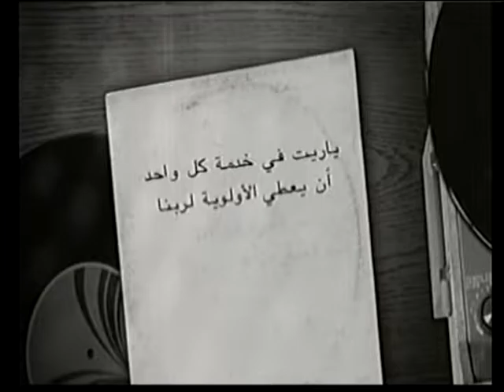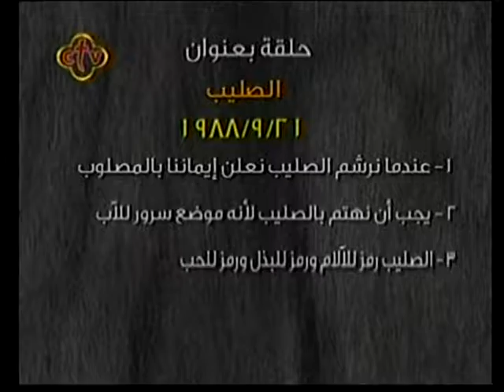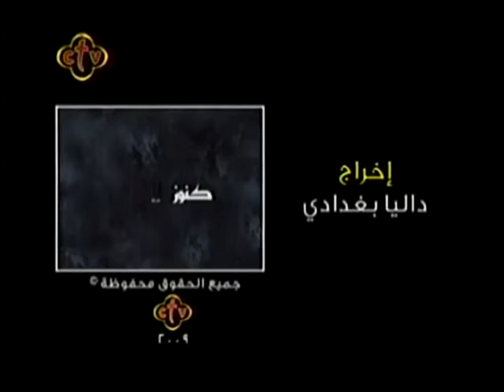1988 09 21 The Cross